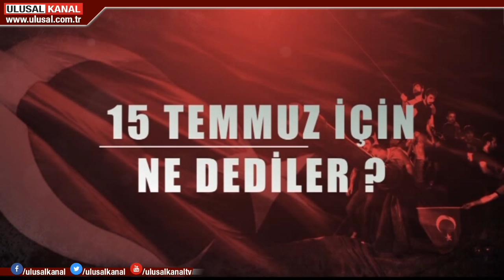Attila Hakan Ganimgil 15 Temmuz darbe girişimi gecesi yaşananları anlattı